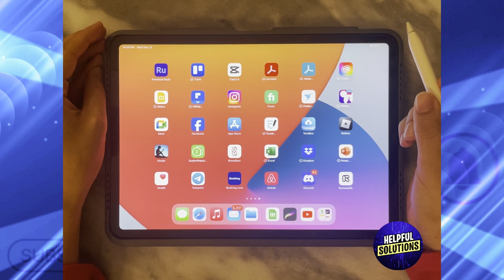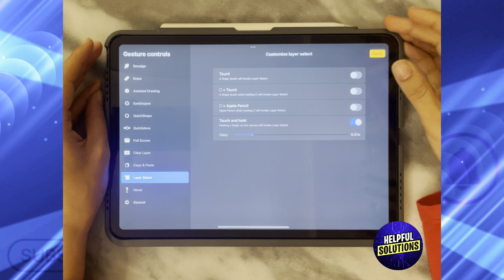How To Quickly Select In Procreate (Complete Guide On Layer Select Tool In Procreate)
How To Quickly Select In Procreate (Complete Guide On Layer Select Tool In Procreate). In this video tutorial I will show how to quickly select in Procreate.